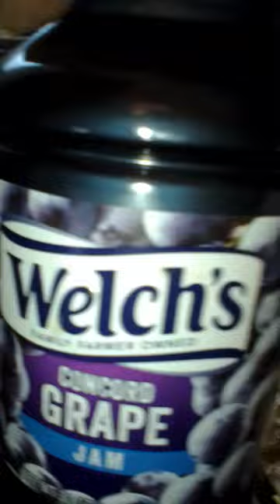*EMCH* Random 🌧️Ramona ** Grape Chili Smoked Turkey Wings💜✊👁️🖖💁‍♀️H.U.S.T.L.E